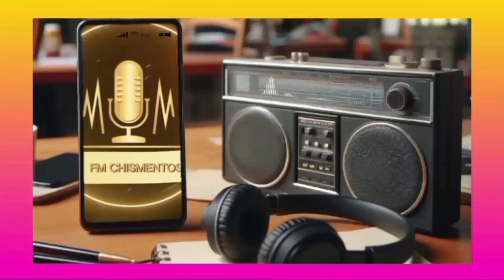Denuncia Explosiva: Wanda Nara Exige la Salida de Icardi del Chateau Libertador